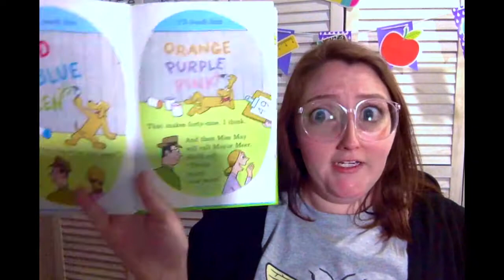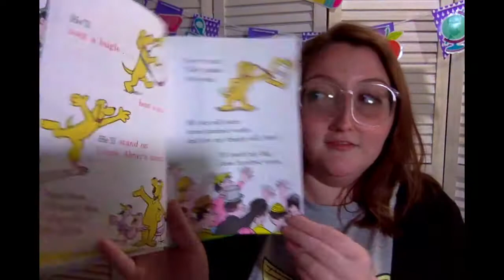Read-aloud with Miss Baseley - I'll Teach My Dog 100 Words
Oh, and...